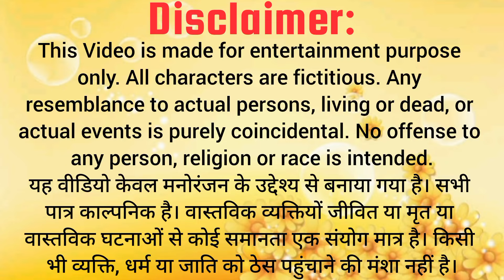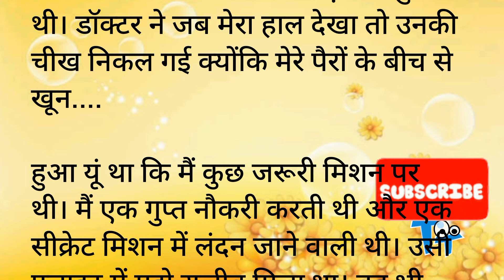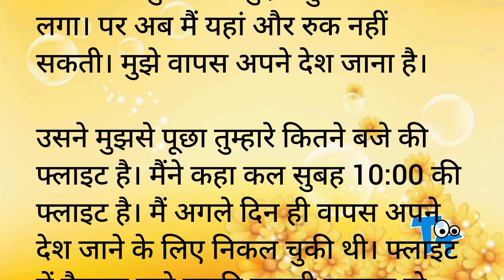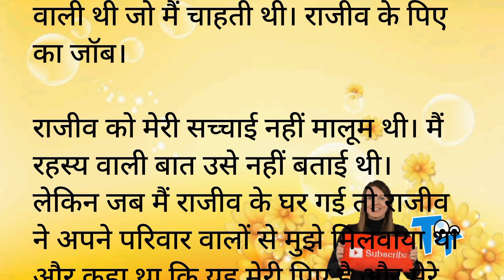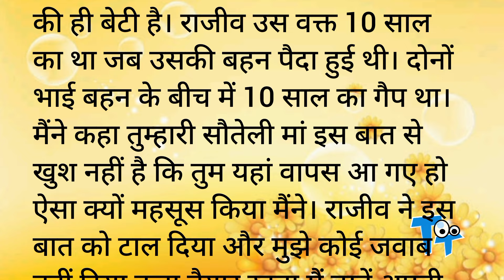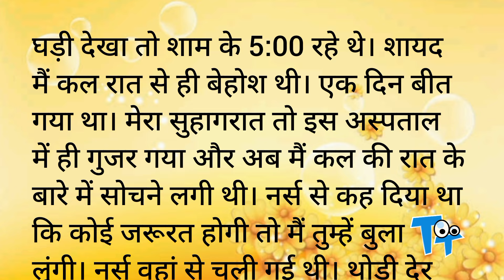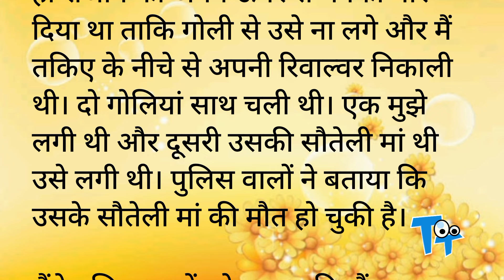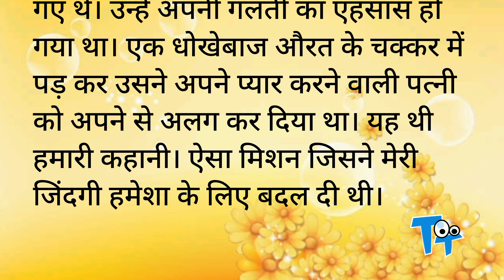Romance | Hindi Kahani | Emotional Heart Touching Story | Mystery | Detective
Latest and Unique story links

hot romance
hot stories
hot stories in words
Novel
Upanayas
Prerak Kahaniya
Manohar Kahaniyan
motivational stories
hindi kahani
hindi kahaniyan
bedtime story
heart touching story,
hindi quotes,
parivarik kahaniyan
emotional story
shikshaprad kahani
rochak kahaniyan
life story
romantic story
romantic kahani
inspirational stories
love story
friendship,
family
personal growth
moral stories
moral story in hindi
story time
fairy tales
sacchi kahaniyan
sacchi kahani
Sad storyemotional story
Science Fiction
Teenage Story
Jokes
Comedy
Stand up comedy
Cartoon